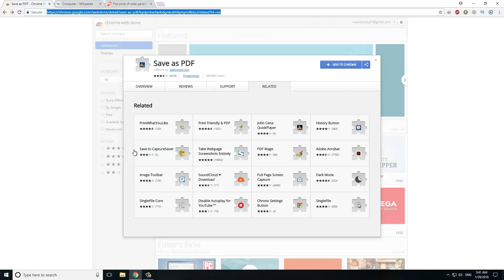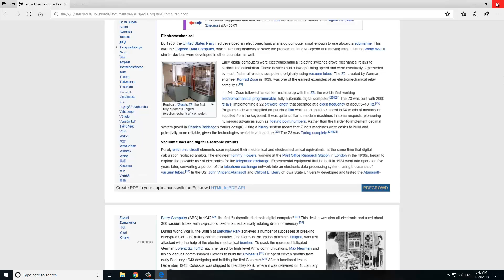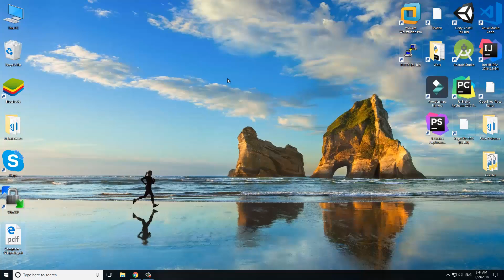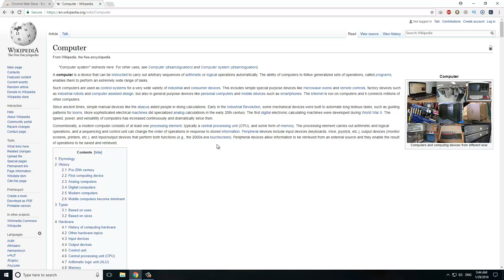How to save any WEB-PAGE As PDF using Google Chrome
To convert your web page to a PDF from the Google Chrome application follow these steps: Open Chrome, go to the web page you want to convert to PDF, click on the Settings button and click Print (or press Ctrl+P)